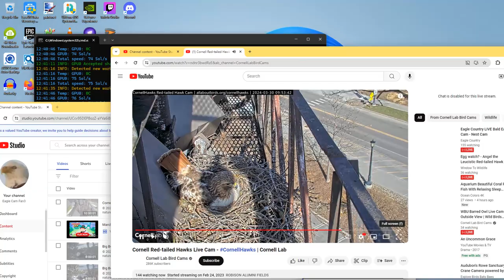Cornell Red Tailed Hawks 03/30/2024 12:43